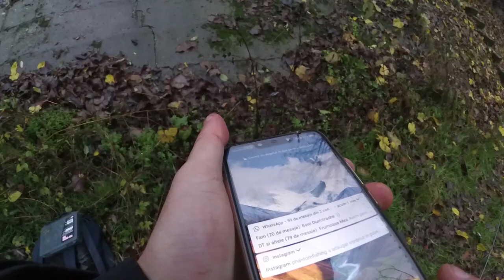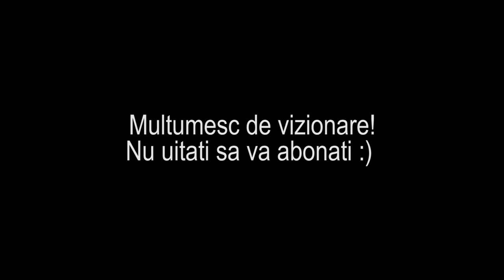PESCUIT LA CLEAN la 1 grad celsius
O partida de pescuit la clean pe vreme urata, frig si ploaie. Am mers cu asteptari 0 dar am reusit totusi sa pacalesc niste clenuti.